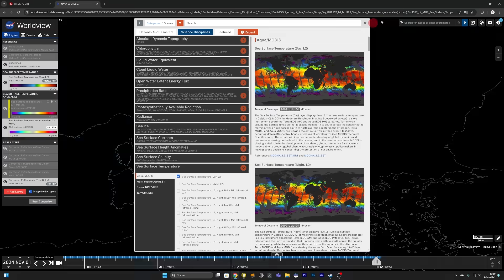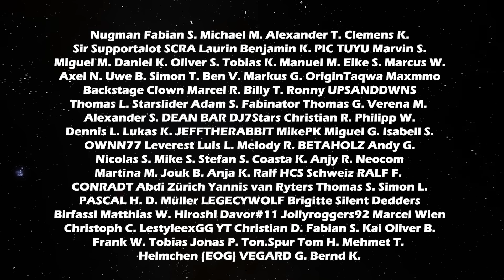Wieder Unwetter in Spanien - Großwetterlage könnte auch für uns gefährlich werden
Wieder gibt es Unwetter in Spanien. Wieder werden Hagel, Starkregen und Sturm erwartet. Die Großwetterlage könnte im weiteren aber auch für Deutschland, Österreich und weite Teile Europas gefährlich werden. Das Mittelmeer ist derzeit viel zu warm. Normale Abkühlungsprozesse haben noch nicht stattgefunden. Früher oder später wird das aber passieren. Eine Vb Wetterlage unter diesen Umständen könnte eine Schneekatastrophe in Europa auslösen.